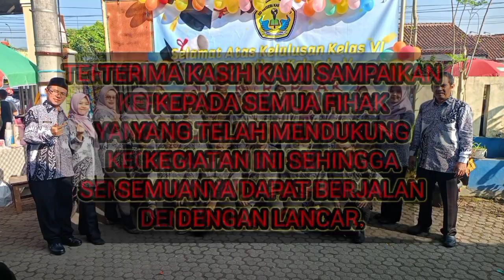PROSESI PELEPASAN DAN KENAIKAN KELAS SDN KARAPYAK I@dadancamel1970